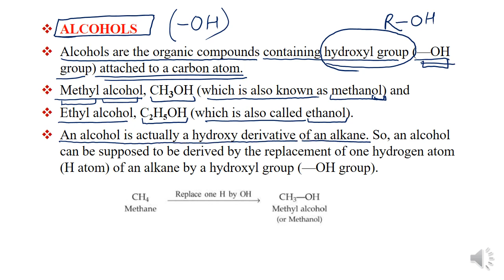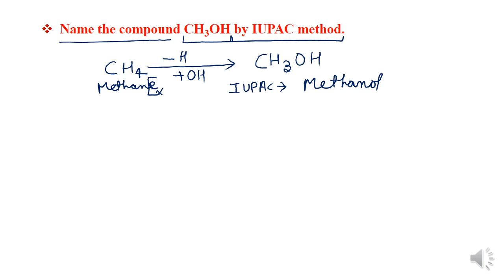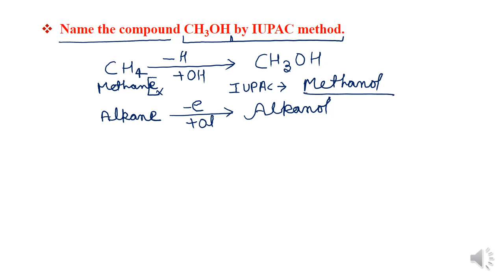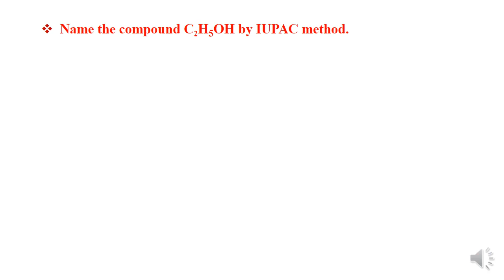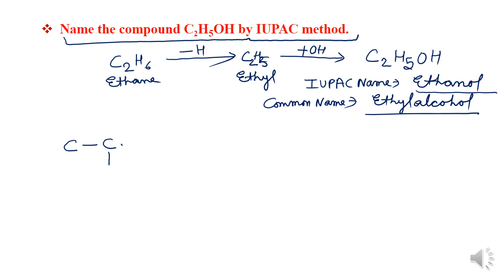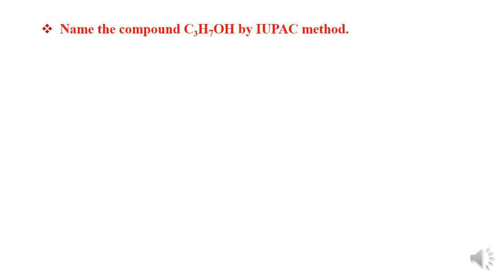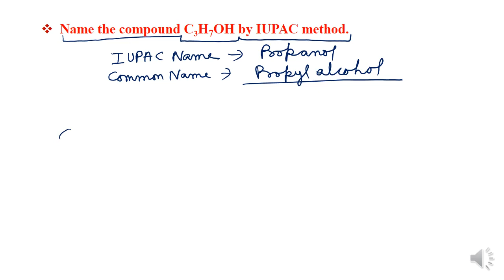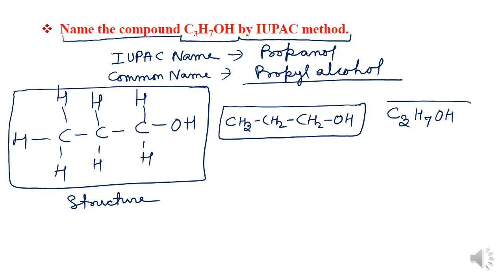CARBON AND ITS COMPOUNDS L-19 || CLASS 10 CBSE || ONLINE TUITION || FULL BOOK STUDY